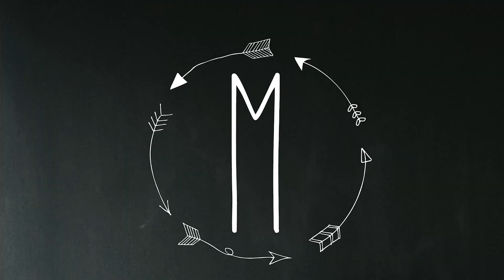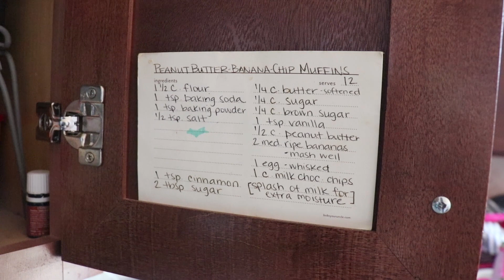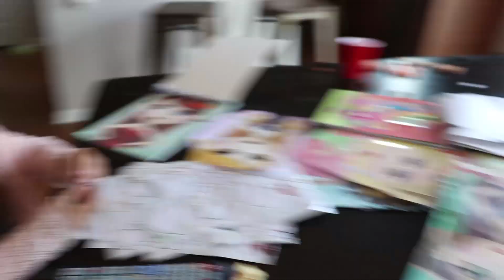24 HOURS WITH 5 KIDS AND NO MOM!!!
24 hours with 5 kids ALONE! Mom left me with all of our kids and this was the first 24 hours alone with them. This is a true day in the life of a stay at home dad. We had so much fun at the farm and baking our favorite muffins! Hope I can survive the rest of the week alone with our kids!